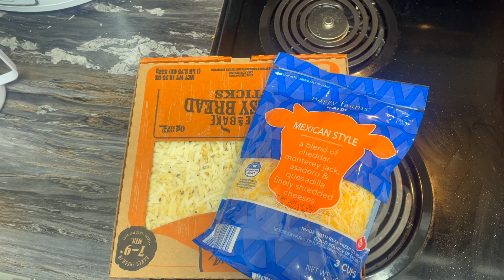Blind girl goes independently grocery shopping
In this video, I show you how I independently go grocery shopping. Walk to Aldi with me as someone who is legally blind.